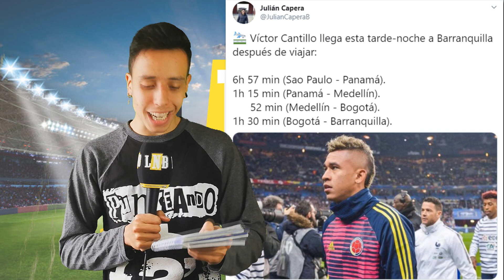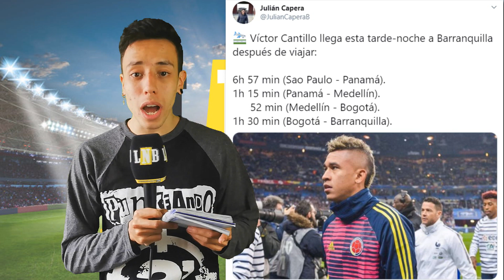Cantillo en DUDA contra VENEZUELA ¿Alcanzará a llegar? | Novedades Selección Colombia Eliminatorias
TAGS (Ignorar)